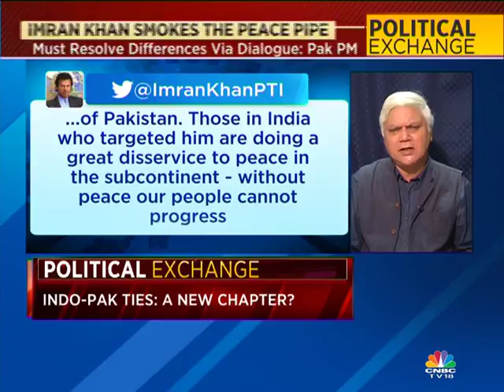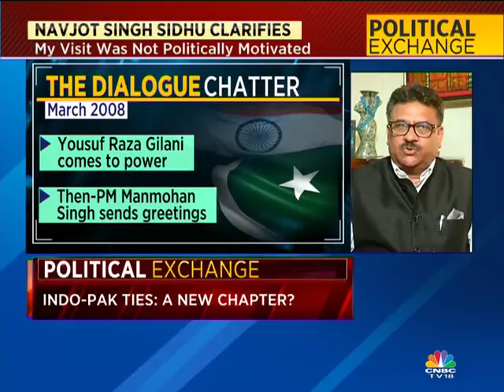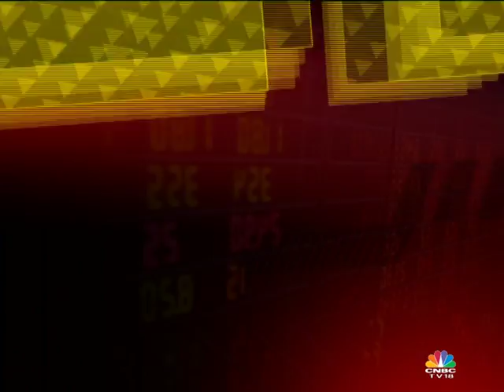Political Exchange: A New Chapter In Indo-Pak Ties? (Part 1)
Should the dialogue between India & Pakistan resume? Parikshit Luthra discusses with experts from both the sides of the border